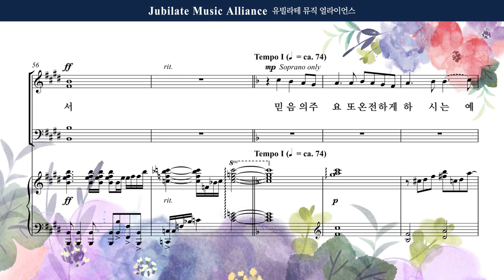[유빌라테] 유빌라테 명품성가 37집 05. 최지은 - 겸손히 주를 섬길 때 - Bass